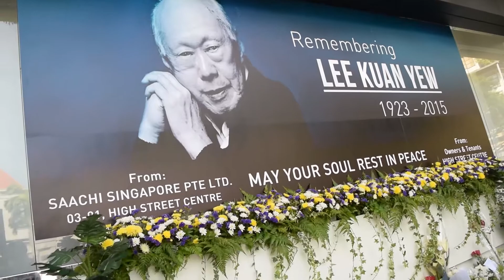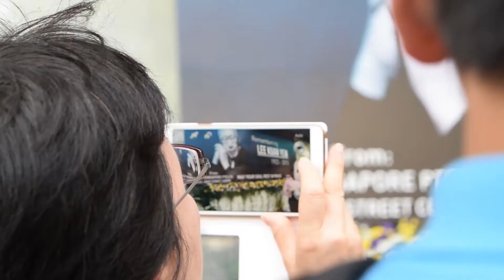A dark day of Singapore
For Mr. Lee Kuan Yew,
For Lee Family,
For all Singaporean.

from PrayChildren Production.

This is kind of my respect to Mr. Lee Kuan Yew, He is such a legend for Singapore. Without him, there will be no more Singapore.